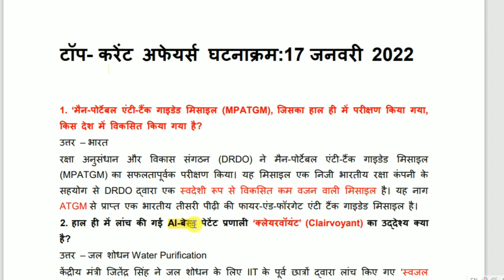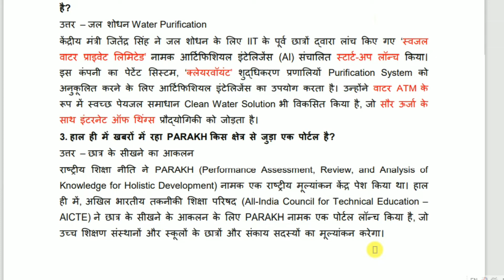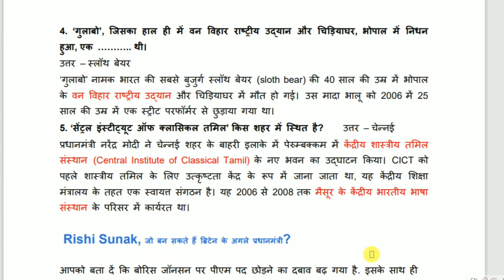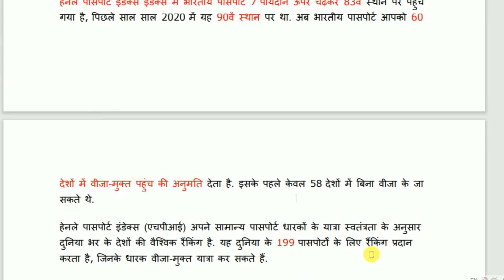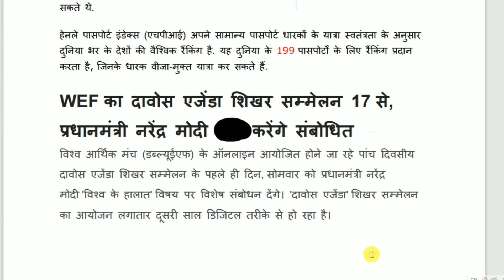17 January 2022 Current Affairs | Daily Current Affairs In Hindi I Hindi Current Affairs I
दोस्तों इस video में हमने Daily Current Affairs 1 Liner को अच्छे से Cover किया, जो की बहुत ही important है आप ये video देखने के बाद जाकर Quiz / test जरुर लगाए जिस से आप की बहुत अच्छी प्रेक्टीस हो जाएगी | Follow Daily Current Affairs Playlist StudyGram Portal provides latest and Best Daily Current Affairs for UPSC, IAS/PCS, BPSC, Group D, Banking, IBPS, SSC, Railway, UPPSC & all Govt Exams